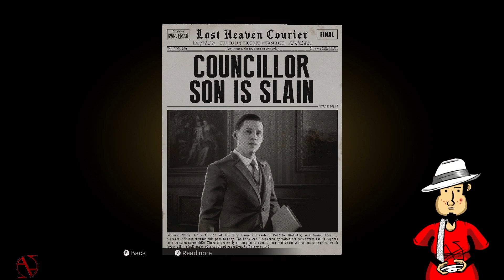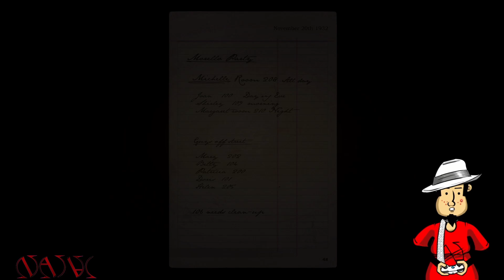Natal Plays Mafia | Definitive Edition [Chapters 6-8]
Natal Joins The Rat Pack | Hard Difficulty

00:00:00 Intro
00:00:04 Sarah | 1932
00:13:55 Better Get Used To It | 1932
00:35:26 The Saint and the Sinner | 1932